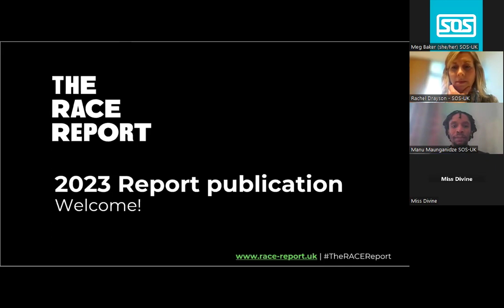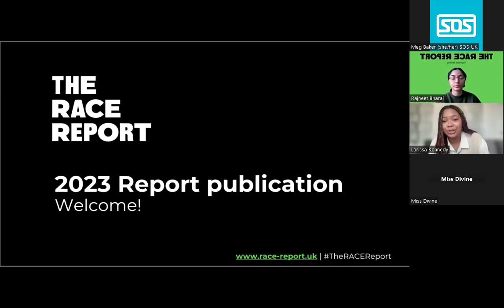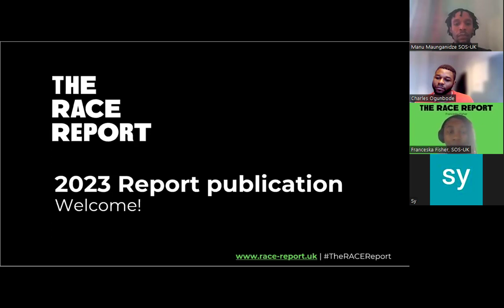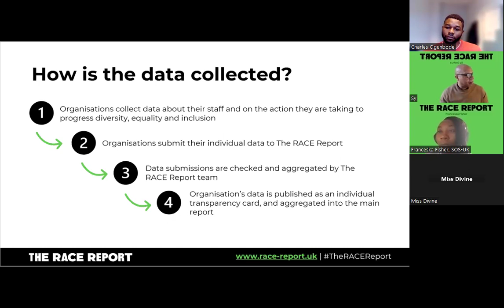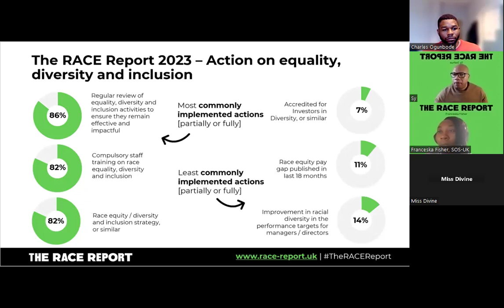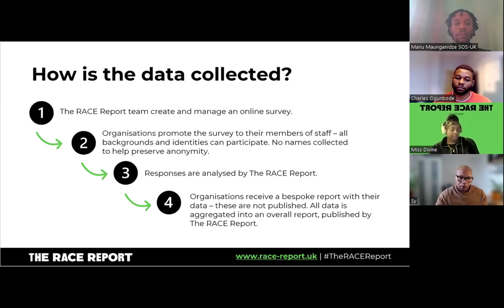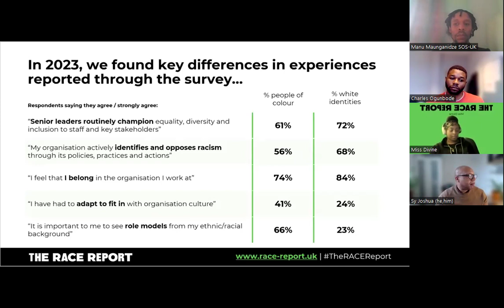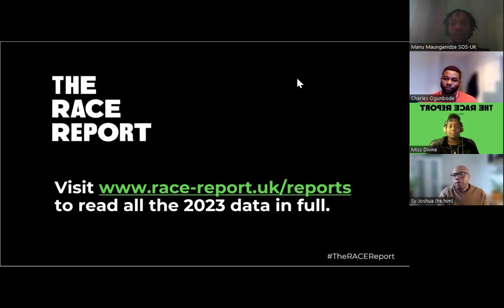The RACE Report 2023 publication webinar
The RACE (Racial Action for the Climate Emergency) Report is a UK initiative working to speed up transparency and accountability in the environmental charity sector.

This webinar includes presentation 2023 findings from The RACE Report, sharing data on diversity and represtantation of racially and ethnically minoritised staff working, and actions being taken in participating organisations to progress equity, diversity and inclusion. Findings from the 2023 staff perceptions survey are also presented, highlighting the experiences of staff working in the sector.

Featuring an inspiring and insighful panel discussion followed by a Q&A chaired by Larissa Kennedy (SOS-UK president):
Tori Tsui - Climate Justice Activist & Researcher
Sy Joshua - Senior Race Equity Specialist (RSPB)
Miss Divine - Black & Green Ambassador
Vibhati Bhatia - Founder of South Asians for Sustainability
Dr. Charles Ogunbode - Professor in Applied Psychology (University of Nottingham).